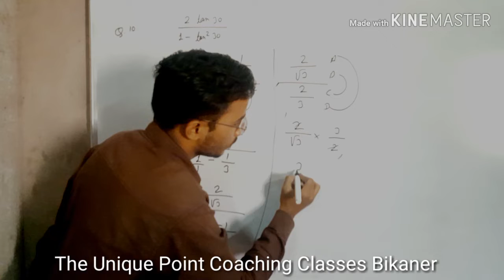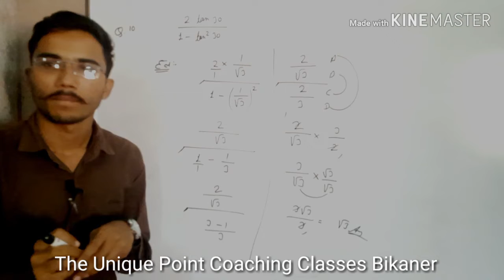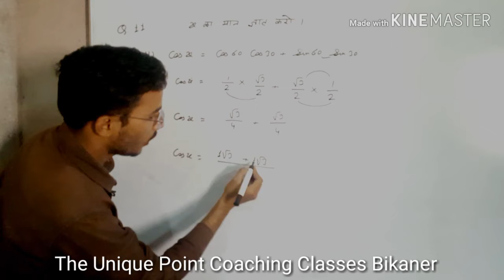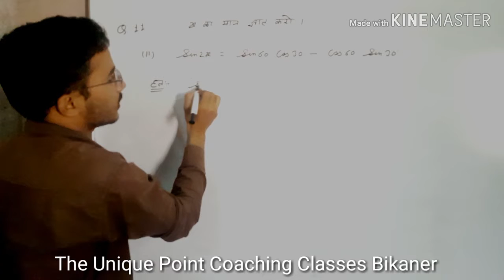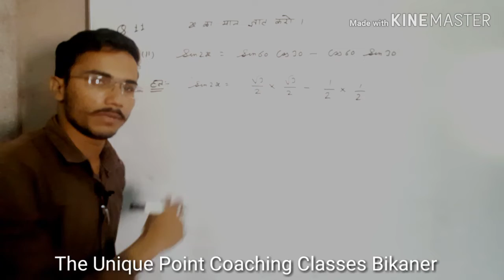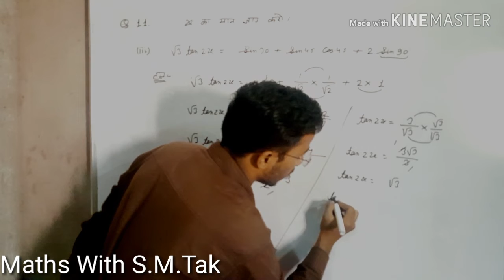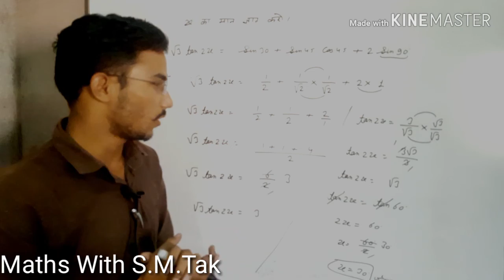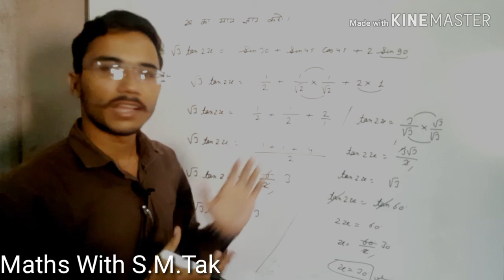Trigonometric Ratios Chapter-8.1,Part-5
Maths with S.M.Tak